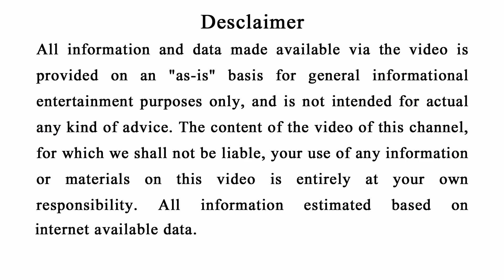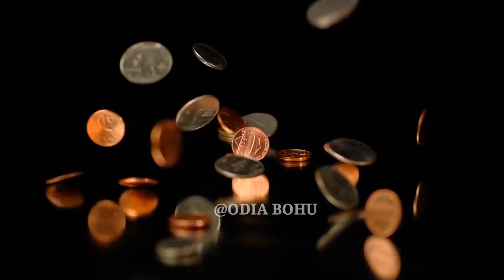ଯେଉଁ ସ୍ତ୍ରୀ ସ୍ୱାମୀ ସହିତ ଆଉ ସ୍ୱାମୀ ପୁର୍ବରୁ ଭୋଜନ କରୁଛନ୍ତି ତାହେଲେ ଭିଡିଓ ଶୀଘ୍ର ଦେଖାନ୍ତୁ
vastu tips odia | vastu tips in odia | vastushastra in odia | bastu shastra odia | vastu tips for home | vastu tips for